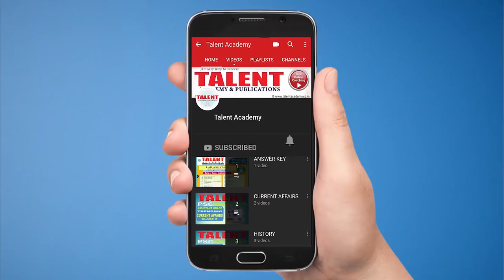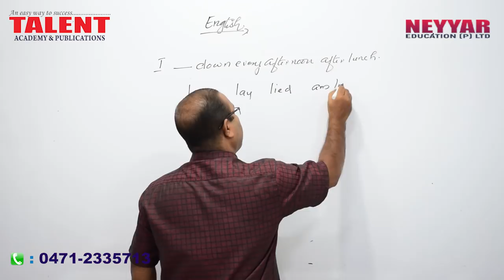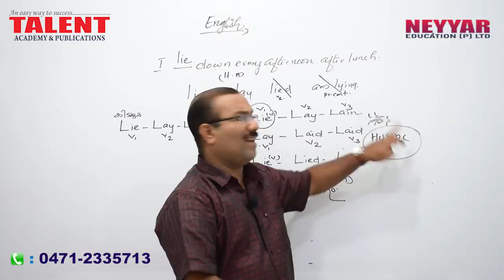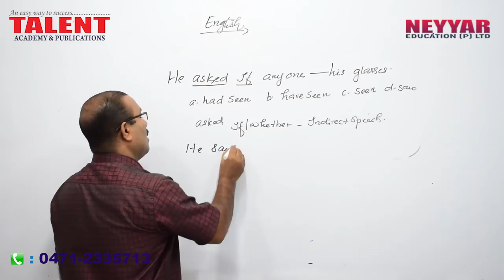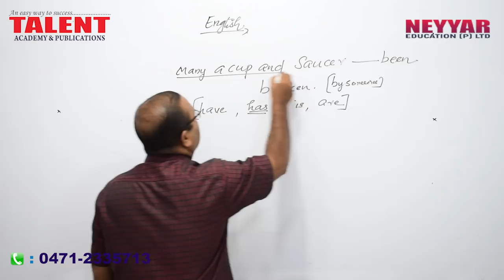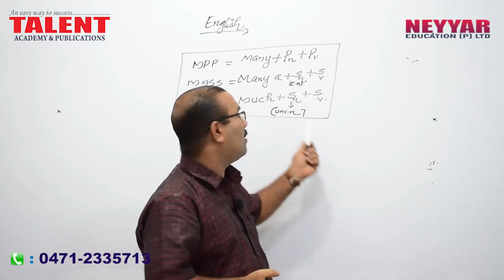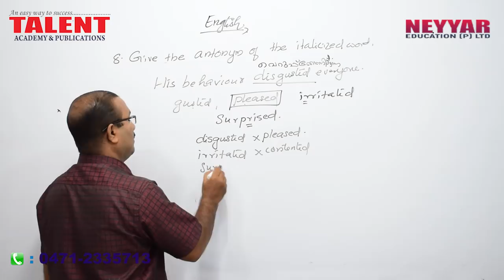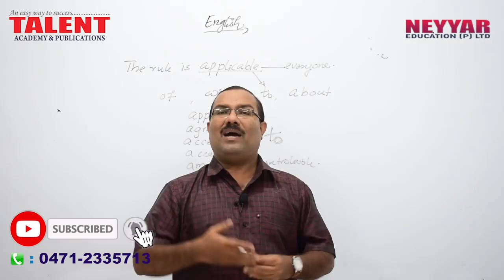A Must Watch Analysis of English Questions | Secretariat Assistant Exam 2018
According to those who are appearing for various psc degree-level exams, one of the subjects that many of those Kerala government job aspirants find cumbersome is English.

Just like Malayalam, most of the questions asked by psc from English is related to grammar.

Today our faculty provides a detailed yet an in-depth explanation on English questions asked in Secretariat Assistant Exam of 2018, recently conducted by Kerala Public Service Commission

Secretariat Assistant Solved English questions video will be beneficial for those who are appearing for PSC Degree Level Exams as PSC will following the same pattern of questions in almost all upcoming psc exams.